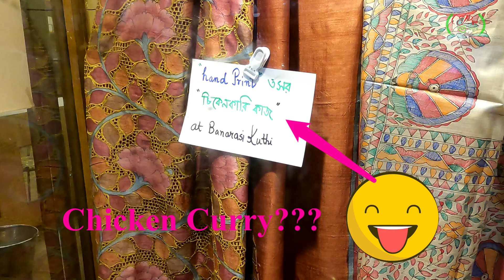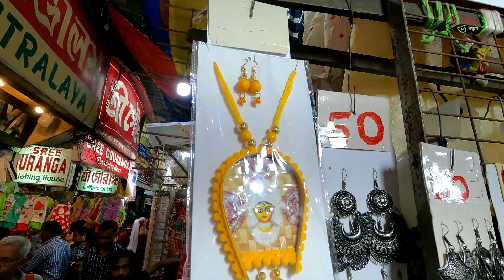গড়িয়াহাট এ এতো কম দামে শাড়ী, কুর্তি, ব্যাগ Gariahat Market Shopping Vlog | Gariahat Shopping Haul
Gariahat Market Shopping Vlog | Gariahat Market Kurti Collection | Durga Puja Shopping 2022
Gariahat Market Durga Puja Collection | Gariahat Market Jewellery Collection 2022 | Vlog | gariahat market latest summer collection 2022 | Gariahat puja collection 2022 | Street Shopping | গড়িয়াহাট মার্কেট | Bengali Vlog | Gariahat Market Exclusive Durga Puja Collection 2022 | কলকাতার সবচেয়ে সস্তা মার্কেট | Cheapest Market in Kolkata | Gariahat Market Latest Collection
Your queries-

Gariahat market saree collection 2022
kolkata gariahat market
kolkata shopping market
gariahat market winter collection
new market
gariahat Vlog

south Kolkata shopping
gariahat Market

ADDRESS:  NEAR BALLYGUNGE STATION
Google Map : Gariahat Market

You may like my shopping vlog s below-